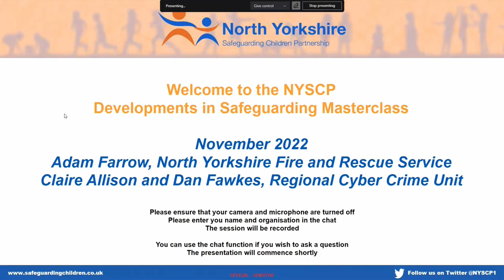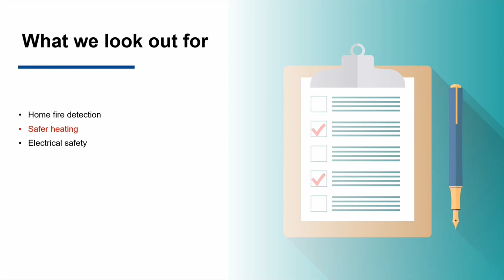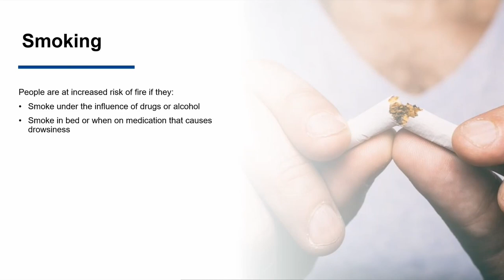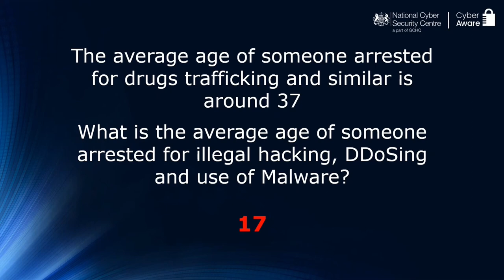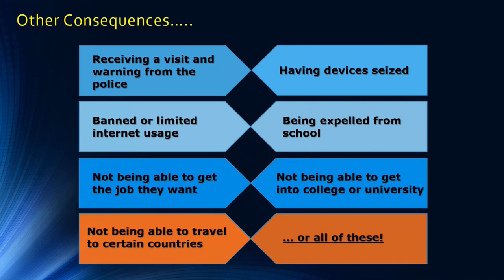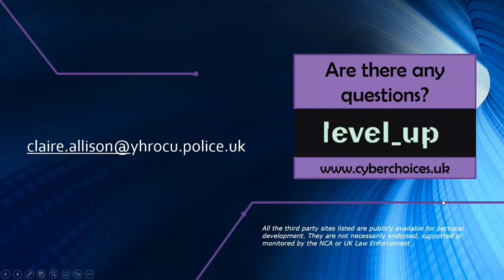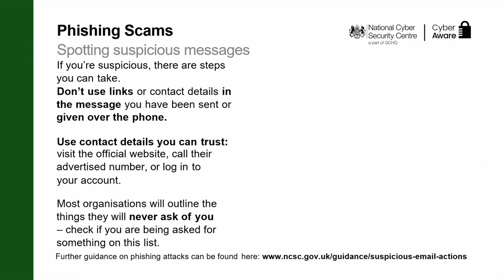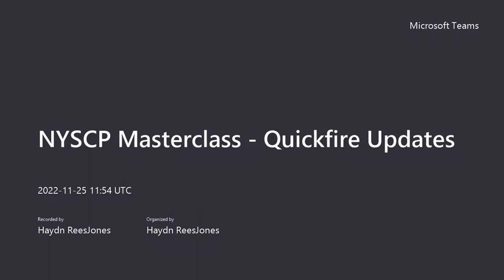NYSCPMasterclass November 2022 NY Fire And Rescue Service & Regional Cyber Crime Unit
Fire Awareness – This presentation will cover domestic fire safety and the fire risk factors which make someone more vulnerable to fire. It will also cover the new referral form and how it can be used to ensure the most vulnerable are prioritised in relation to fire risk and what we can further offer to ensure people are kept safe in their own home.

Regional Cyber Crime Unit presentation includes:
• Current Cyber threats and trends and mitigation advice
• Managing our digital footprint
• Cyber Prevent referral process
• A Case study example of a Cyber Prevent referral